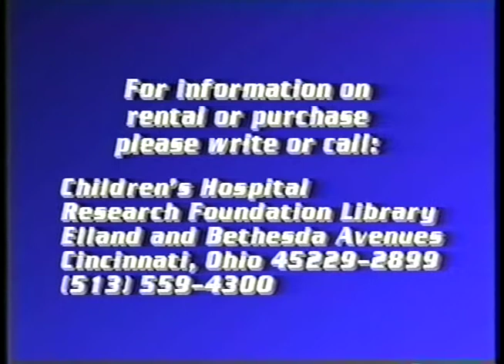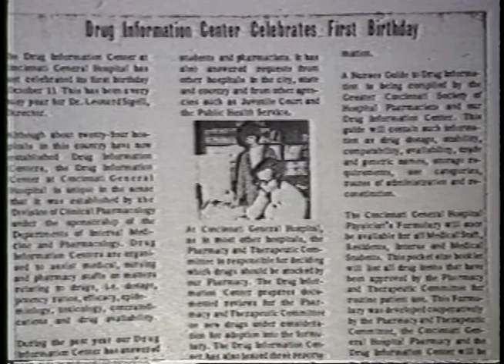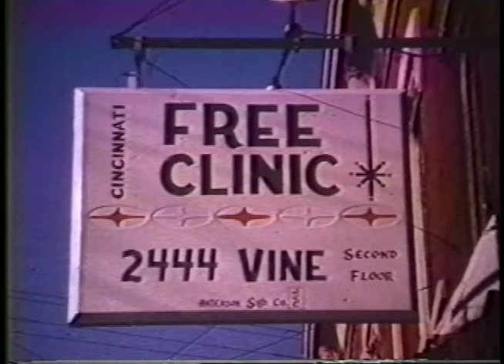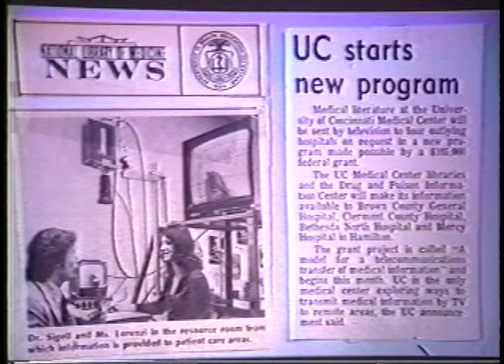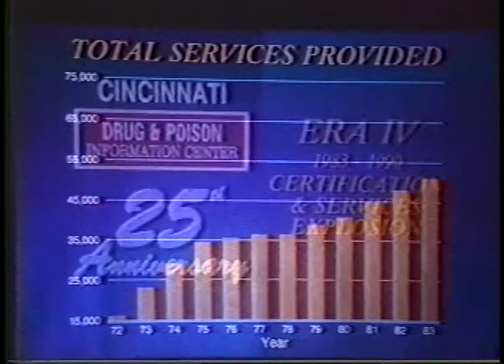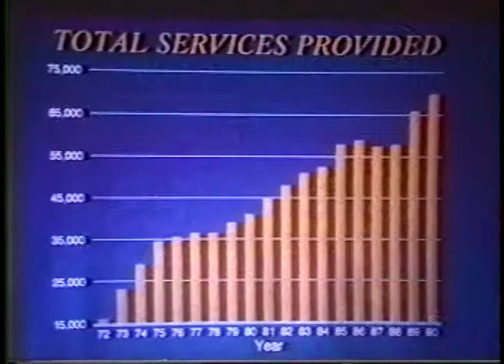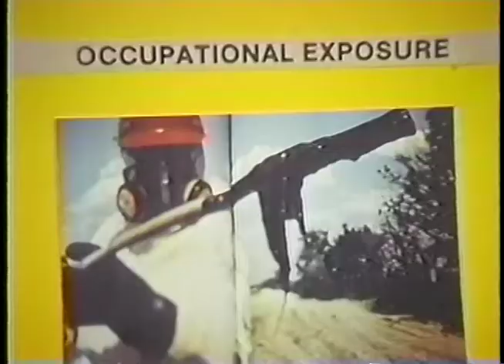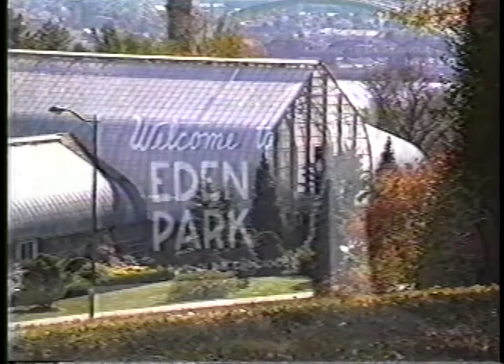Heritage Series: Cincinnati Drug and Poison Information Center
Heritage Series: Cincinnati Drug and Poison Information Center. Featuring, Leonard T. Sigell, PhD; Suman Wason, MD; and Jules I. Klein, MD. Recorded, January 30, 1992